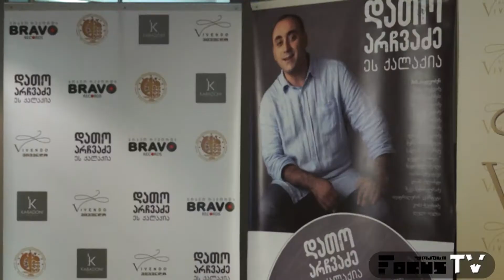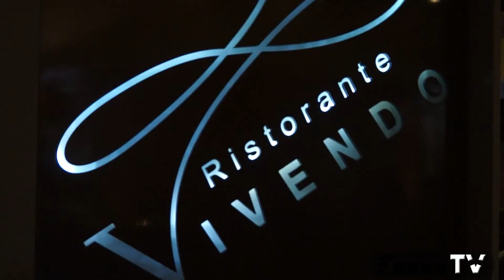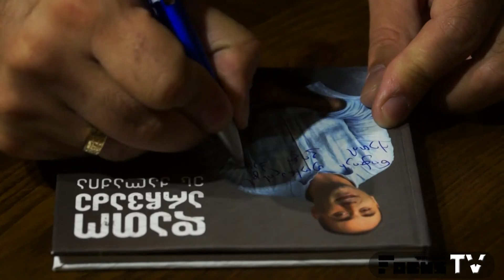დათო არჩვაძის პირველ ალბომი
დათონ არჩვაძის პირველ ალბომი - "ეს ქალაქია"